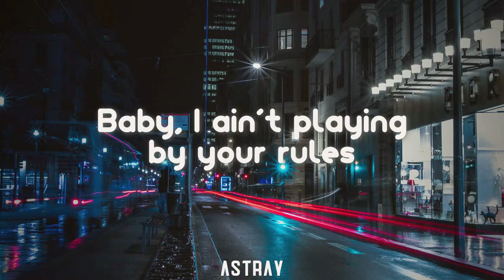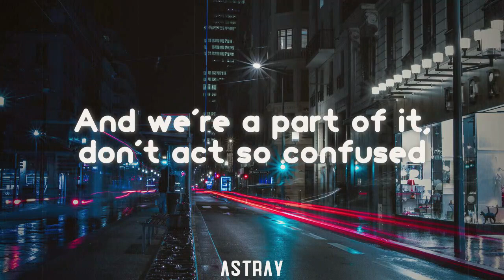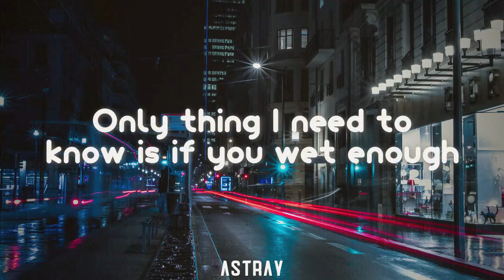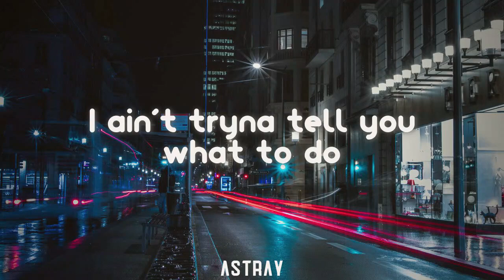24kgldn - mood (Gustixa Remix) Lyrics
♫ Song :
Mood - 24kGoldn